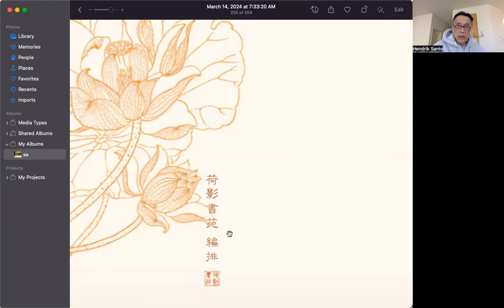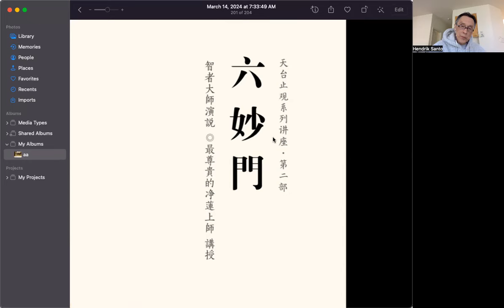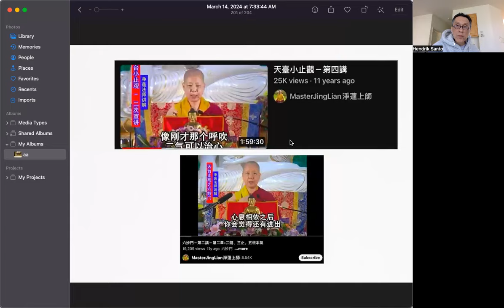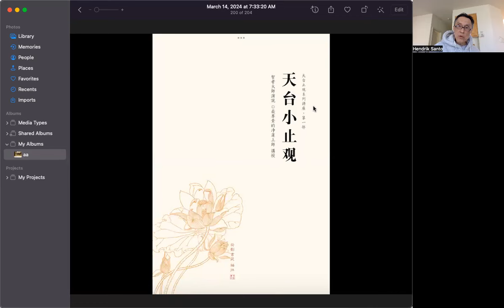靜坐，修氣脈，持咒，念佛，學習禪定，了解佛法，生活上可實踐, 必須要學習的修證基礎書與視頻